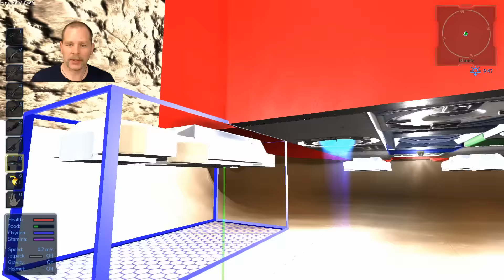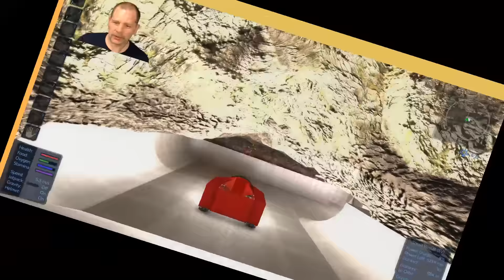Lift Plays Empyrion S4E11 - Space POI and Turret Clearing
In this episode we visit the Thermica Station in orbit, make a small upgrade to the SV, and start clearing out all the turrets on the planet.

Empyrion is currently in alpha. It is a 3D open world, space survival game. You can travel  from planet to space and other planets, and an entire galaxy is planned for future versions. It combines elements of games like Minecraft, Space Engineers, and first person shooters. Gather resources by mining or raiding, craft things you need, and keep up with your oxygen and food supplies while you build hovercrafts, ships, and both land and space bases.